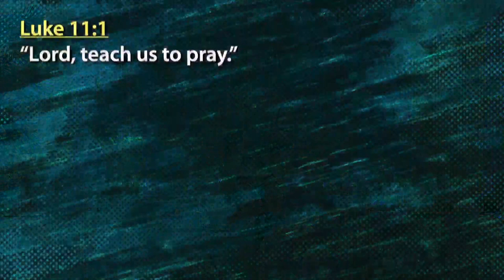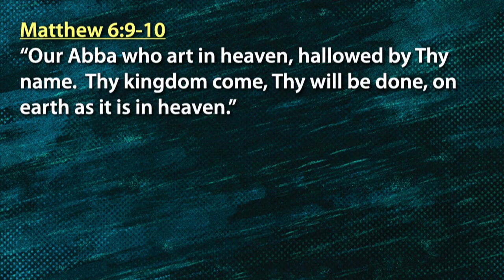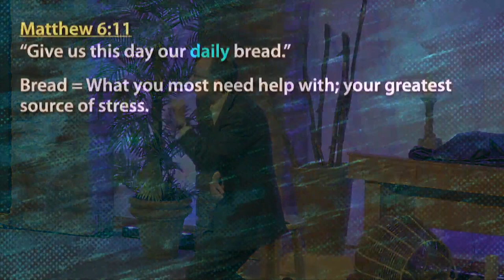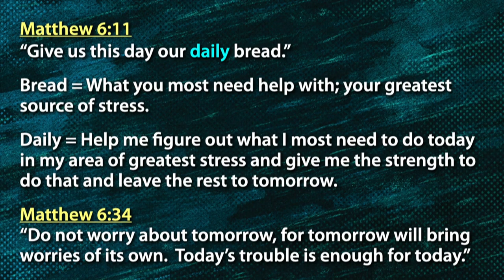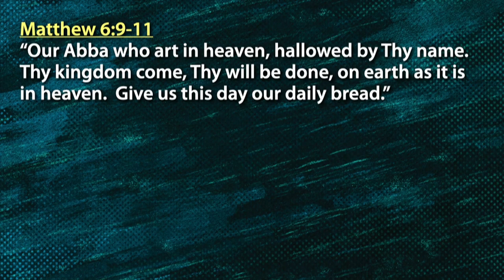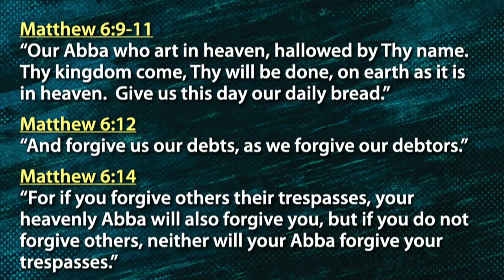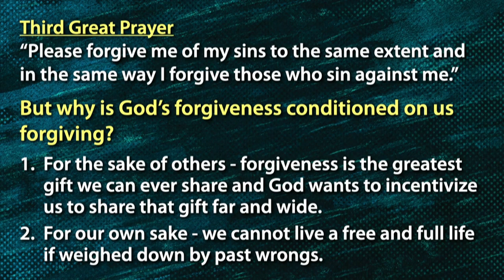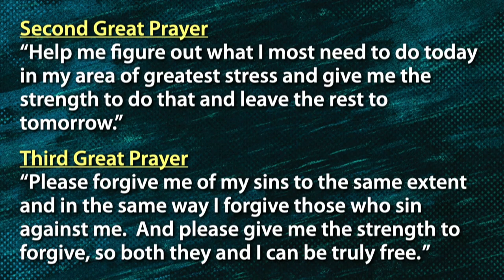The Four Most Important Prayers – Prayers #2 and #3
Last week we began a deep dive into Jesus’ most famous prayer – The Lord’s Prayer.  In that prayer, Jesus identifies THE FOUR MOST IMPORTANT THINGS we can ever pray.   Do you know what they are?  This week we’ll study two of those four critical prayers.  If you want to make the most of life, you need to know what they are and pray them regularly.